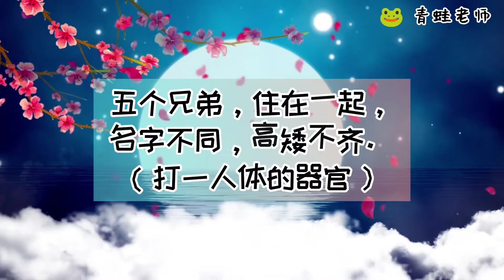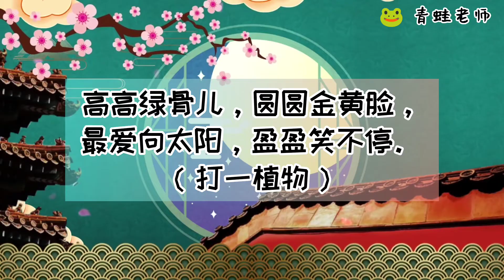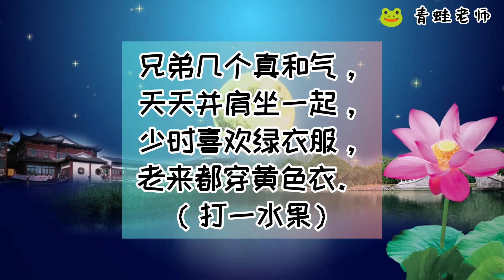Learning Video 14 中秋节亲子灯谜猜一猜（小学组） | 齐齐猜猜猜 | 谜语游戏 | Mid Autumn Festival